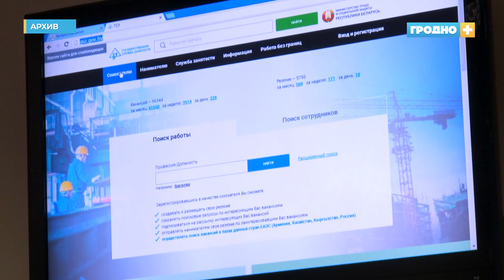Какие специалисты сегодня востребованы в Гродно?